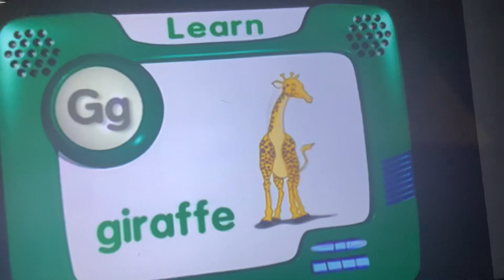Alphablocks W Crying